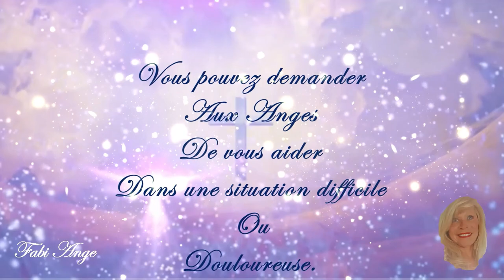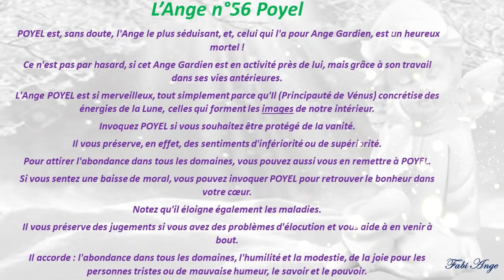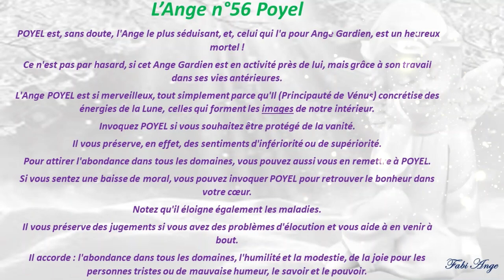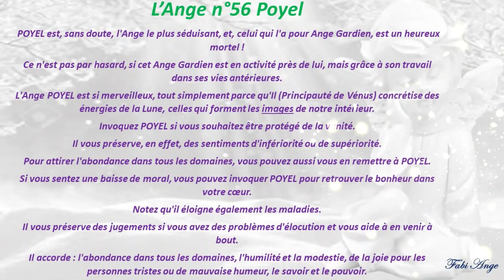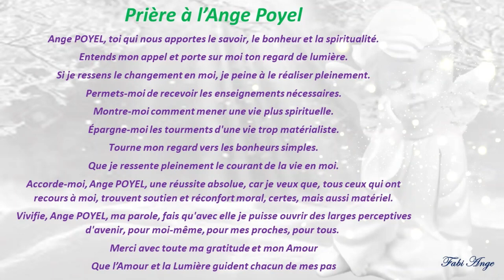😇56*Prière à l'Ange Gardien POYEL😇